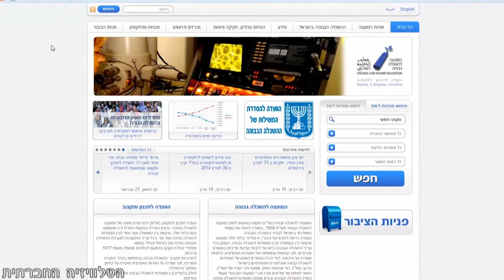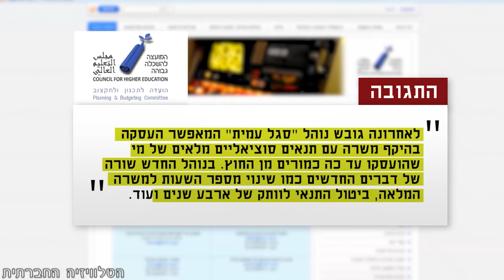מרצים מן החוץ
מרבית המרצים במכללות הציבוריות בישראל מועסקים בהעסקה ארעית, או כפי שמכנים זאת באקדמיה "מרצים מן החוץ". למרות שהם נושאים בתארים אקדמיים וותק כמו עמיתיהם המרצים הקבועים, תנאי העסקתם נחותים. לאחר חודשים של משא ומתן, הכריזו המרצים במכללות ספיר, שנקר והאקדמית ת"א-יפו על סכסוך עבודה, והם בעיצומו של מאבק.